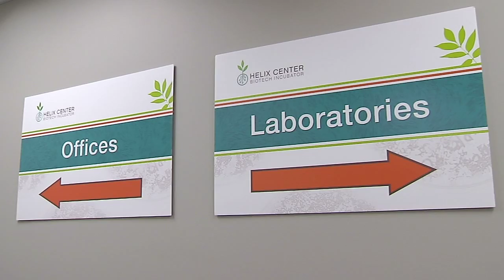New Phase in St. Louis Biotech: Helix Center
Doing business alongside other bioscience and technology entrepreneurs like you makes good business sense. Choosing incubator space located within a world-renowned cluster of bioscience and technology companies and research institutions is equally as strategic. Making the move to Helix Center Biotech Incubator gets you every advantage.

Your business will thrive at Helix Center Biotech Incubator. Its close affiliations include the Donald Danforth Plant Science Center, the largest independent plant science research institute in the world, and the BioResearch & Development Growth (BRDG) Park, which serves emerging, post-incubator companies. Monsanto's world headquarters anchors this dynamic intersection of research, innovation and commerce.

Helix Center Biotech Incubator is owned and operated by St. Louis County Economic Council which over the past 20 years has helped launch successful businesses through four other incubators located throughout the community.